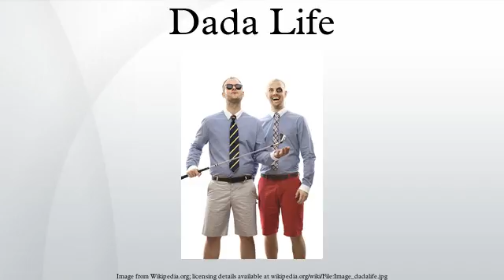Dada Life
Dada Life is a Swedish DJ duo from Stockholm. The duo of Olle Cornéer and Stefan Engblom was formed in 2006.